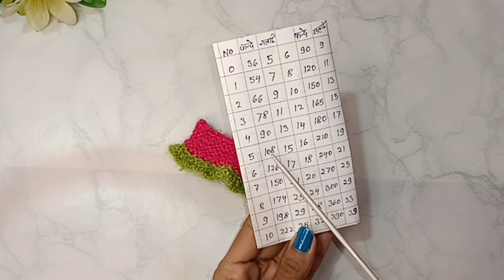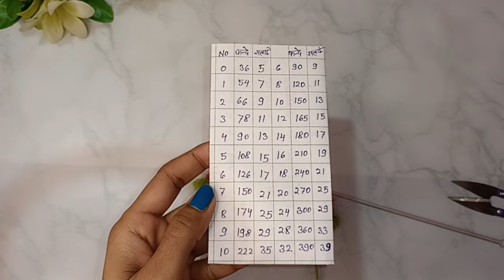आसान तरीके से बनाएं लड्डू गोपाल की सर्दी की ड्रेस ||Easy and beautiful woolen dress for kanhaji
Radhe Radhe doston,housie things mein aapka swagat hai, Aaj ham aapko sirf Sidhi Patti se sabhi size ke kanha ji ke liye woolen dress banana batayege,

1-सलाई से बनाएं लड्डू गोपाल जी की सुंदर सी ठंडी की पोशाक
लड्डू गोपाल की ड्रेस
2-knitting dress for laddu Gopal
3-winter special knitting dress for laddu Gopal
4-how to make laddu Gopal woolen dress
5-new design knitting dress for laddu Gopal
6-laddu Gopal Ji Ki Sardi ki garam poshak kaise banaen
7-very easy and beautiful knitting dress for laddu Gopal
8-how to make laddu Gopal knitting dress by
housiethings
9-all size laddu Gopal knitting dress with measurement
10-Kanha ji ke kapde
11-laddu Gopal
12-laddu Gopal ki winter dress
13-Kanha ji ke uni vastra
14-Kanha ji ki winter dress
15-Kanha ji ki dress
16-laddu Gopal ke kapde kaise banaen
17-zero number laddu Gopal ki woolen dress
18-laddu gopal ki woolen dress
19-laddu gopal ki dress
20-laddu gopal woolen dress salai se
21-laddu gopal ke kapde
22-laddu gopal woolen dress
23-kanha ki dress
24-knitter Reena laddu gopal dress
25-laddu gopal ke vastra
26-laddu gopal ki uni dress
27-gopal ji ki woolen dress
28-gopal sweater
29-kanha ji ki dress banana
30-kanha ji ki dress kaise banaen
31-kanha ji ki dress woolen
32-kanha ji ki woolen dress
33-laddu gopal ke kapde kaise banaen
34-woolen dress for Kanha ji
35-woolen kanha ji ki dress
36-kanha ji ke kapde
37-laddu gopal ki dress
38-laddu gopal ki poshaq

laddu Gopal winter special dress
Kanha ji winter dress
laddu Gopal winter dress
how to knit laddu Gopal woolen dress
laddu Gopal Ki Sardi ki dress kaise banaen
Kanha ji ki sardi ki dress kaise banaen
how to make laddu Gopal winter dress
Kanha ji winter dressbyHousiethings
Kanha ji ki sardi ki dress
Kanha ji dress
laddu Gopal dress
new design winter dress for laddu Gopal
Kanha ji